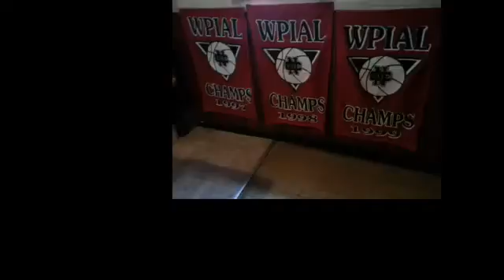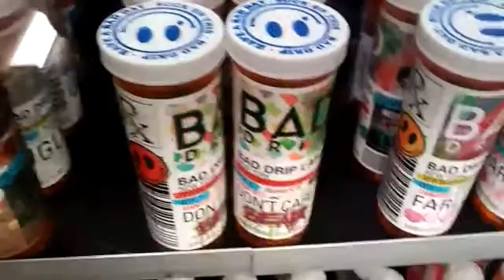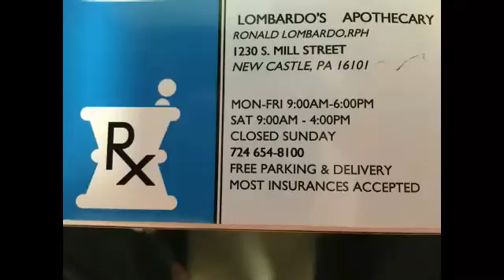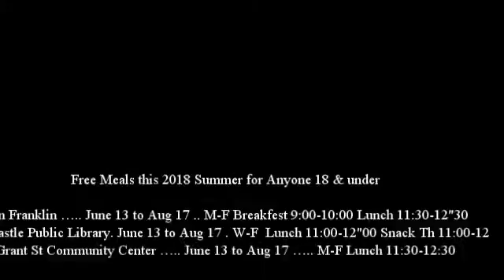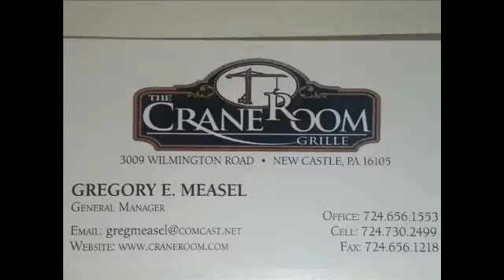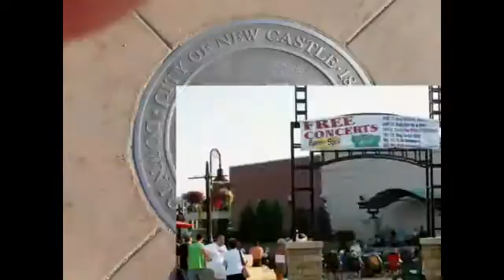NCTV45′s NewsWatch MidDay Tuesday June 19 2018 with Angelo Perrotta